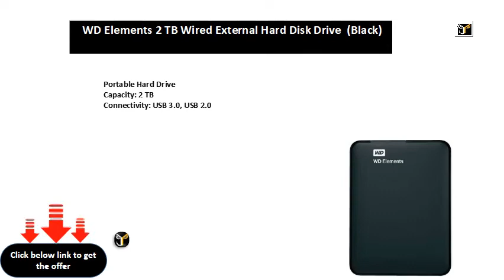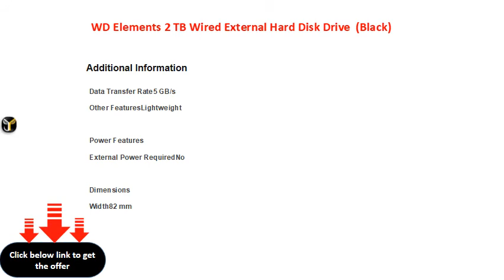WD Elements 2 TB Wired External Hard Disk Drive Black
Connectivity: USB 3.0, USB 2.0